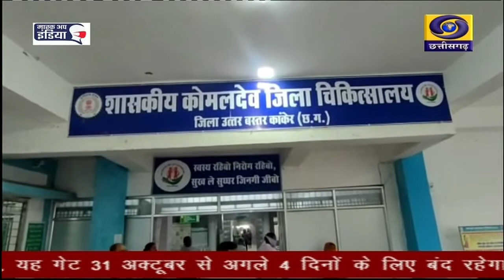KANKER MEDICAL COLLEGE